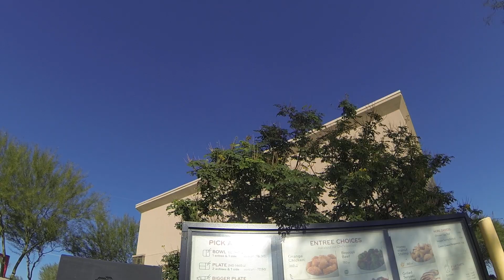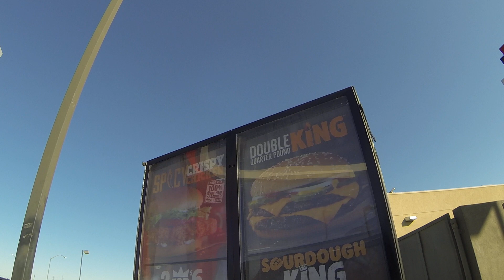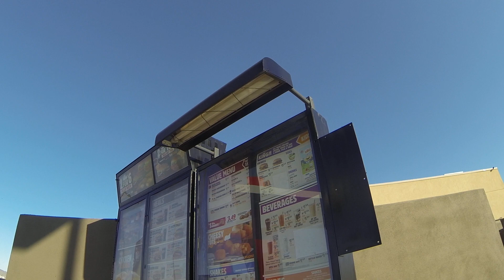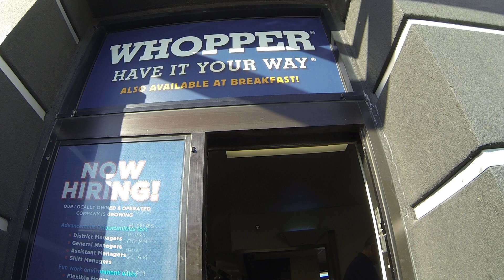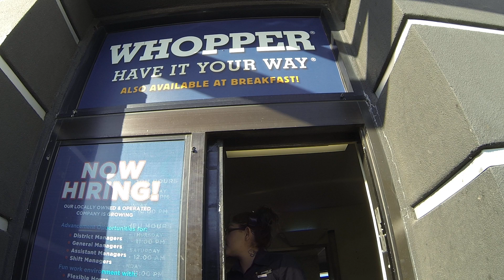Panda Express, Watson Rd to Burger King, Miller Rd, Buckeye, Arizona, 9 November 2018, GOPR2592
Panda Express, Watson Rd to Burger King, Miller Rd, Buckeye, Arizona, 9 November 2018, GOPR2592, Orange Chicken, Fried Rice, Pepper Chicken, Chow Mein Noodles, Whopper, Spicy Chicken Sandwich